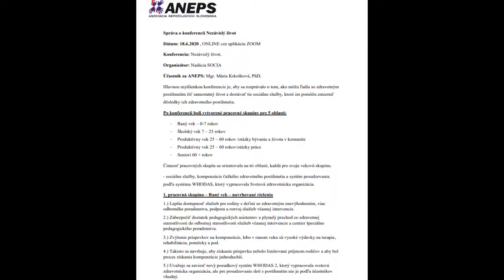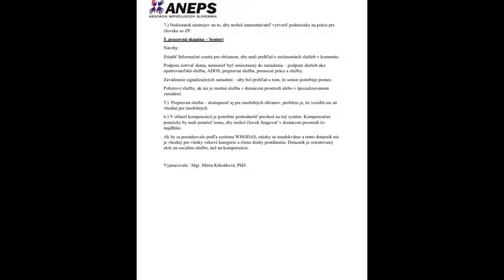215.Video "Konferencia Nezávislý život"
215.Video

Téma: Konferencia Nezávislý život.

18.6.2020 sa uskutočnila ONLINE konferencia Nezávislý život,
ktorý organizuje Nadácia SOCIA. Bolo zabezpečené aj
tlmočenie do posunkového jazyka.
Hlavnou myšlienkou konferencie je, aby ľudia so ZP mohli žiť samostatný život a dostávať tie sociálne služby, ktoré im pomôžu.
Po konferencii boli vytvorené pracovné skupiny pre 5 oblastí.